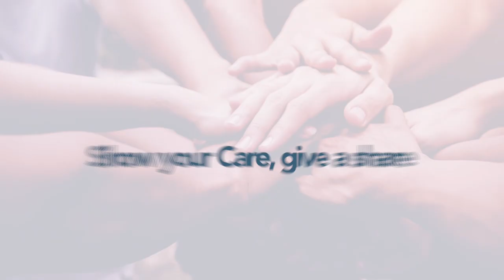Don Bosco Boys Home - Show your care, Give a share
A short video on the Don Bosco Boys Home, one of the children's homes run by Don Bosco Welfare Centre Society. This home caters to children with age range of 13-17 years and they are high school or higher secondary students. Some of them also are into vocational training.